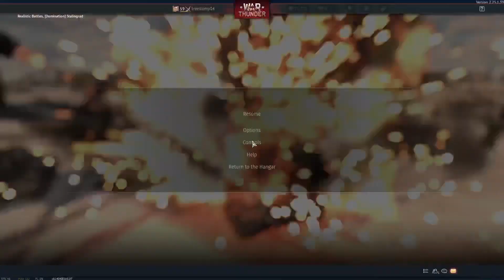Russia can Never go wrong